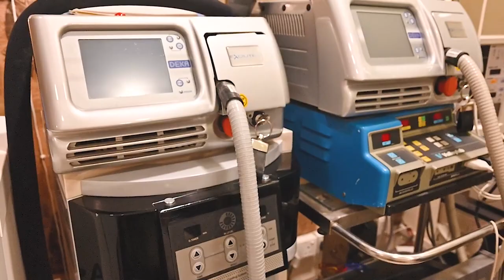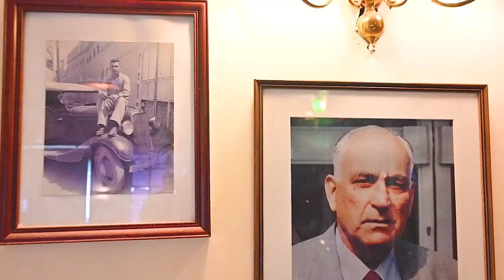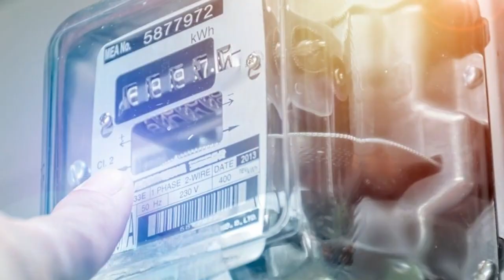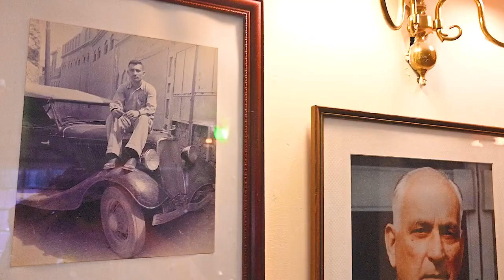The Visionary's Father: Eng. Fateh Ullah Khan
Introducing Eng. Fateh Ullah Khan, the esteemed father of Dr. Ikram Ullah Khan. His legacy is one of wisdom, guidance, and inspiration, which has played a significant role in shaping the remarkable journey of Dr. Ikram Ullah Khan.